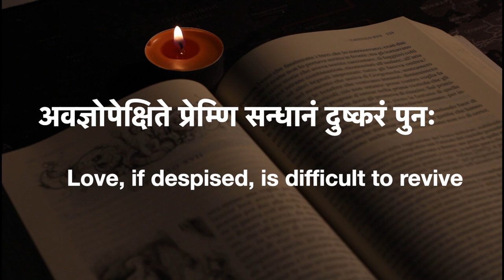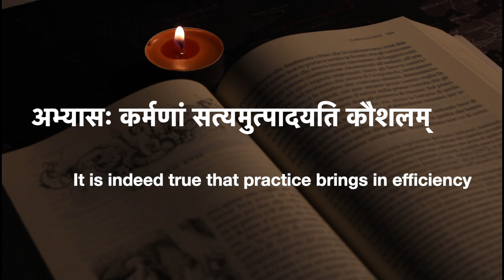Kāvyāmṛtam - 2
0:00 Intro
0:09 अवज्ञोपेक्षिते प्रेम्णि सन्धानं दुष्करं पुनः
         Love, if despised, is difficult to revive (Rāmāyaṇmañjarī)
0:22 अतिप्रदातुर्हि कियच्चिरं भवेत् धनेश्वरस्यापि धनेश्वरद्युतिः
         How long the abundance of even the lord of wealth remains if he gives excessively
         (Jātakamālā)
0:39 अतिप्रसङ्गकुपितो याति स्निग्धोsपि शत्रुताम्
         Becoming angry inopportune turns even a friend into a foe (Bhāratamañjarī)
0:52 अति सर्वत्र वर्जयेत्
         Avoid excess in everything (Cāņkyanītiḥ)
0:59 अभ्यासः कर्मणां सत्यमुत्पादयति कौशलम्
          It is indeed true that practice brings in efficiency (Subhāṣitāvalī)
1:10 अतिपरिचयादवज्ञा सन्ततगमनादनादरः
          Familiarity breeds contempt and frequent visits result in disregard. (Śārṅgadharapaddhatiḥ)
1:24 Cncl